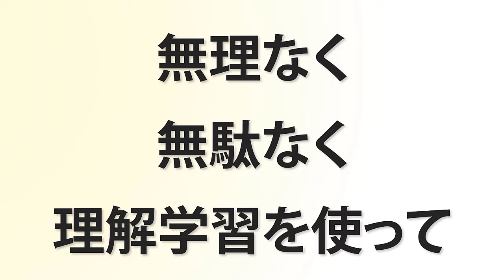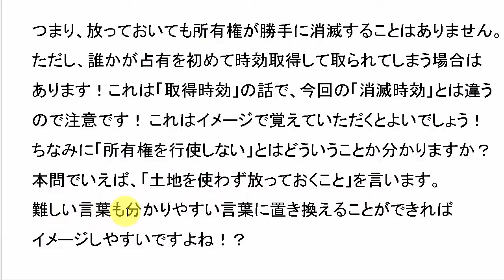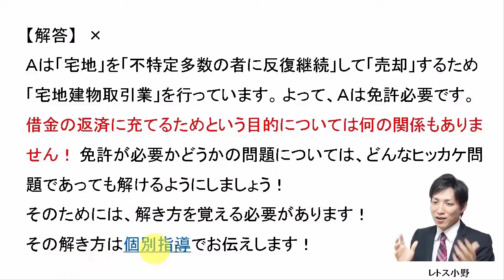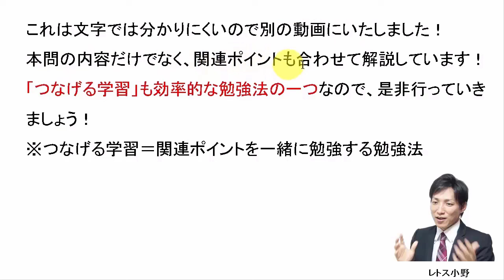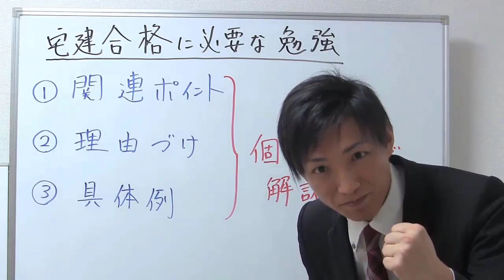【宅建過去問】11月25日の３問【レトス小野】宅建過去問解説